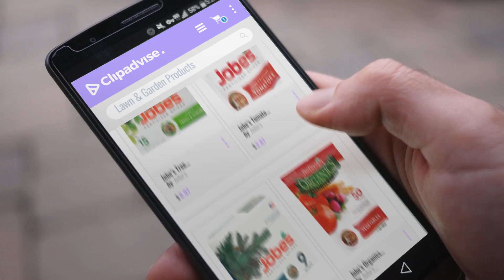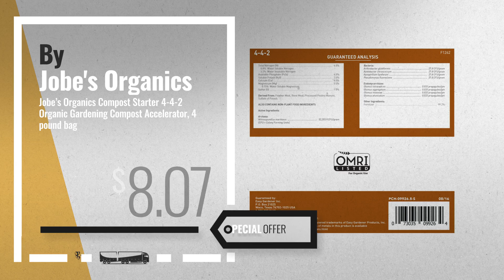10 Best Selling Jobe's Lawn & Garden Products [2018 ]: Jobe’s Tree Fertilizer Spikes, 16-4-4 Time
New! 2019 Black Friday / Cyber Monday Fertilizers & Plant Food Deals and Updates.

Black Friday / Cyber Monday Jobe’s Tree Fertilizer Spikes, 16-4-4 Time Release Fertilizer for All Shrubs & Trees, 15 by Jobe's

Black Friday / Cyber Monday Jobe’s Tomato Fertilizer Spikes, 6-18-6 Time Release Fertilizer for All Tomato Plants, by Jobe's

Black Friday / Cyber Monday Jobe’s Evergreen Fertilizer Spikes 11-3-4 Time Release Fertilizer for Juniper, Spruce, by Jobe's

Black Friday / Cyber Monday Jobe’s Organics Vegetable & Tomato Fertilizer Spikes, 2-7-4 Time Release Fertilizer for by Jobe's Organics

Black Friday / Cyber Monday Jobe’s Fertilizer Spikes for Azalea, Camellia and Rhododendron, 9-8-7 Time Release by Jobe's

Black Friday / Cyber Monday Jobe’s Fruit & Citrus Fertilizer Spikes 9-12-12 Time Release Fertilizer for All Fruit by Jobe's

Black Friday / Cyber Monday Jobe’s Organics Compost Starter 4-4-2 Organic Gardening Compost Accelerator, 4 pound bag by Jobe's Organics